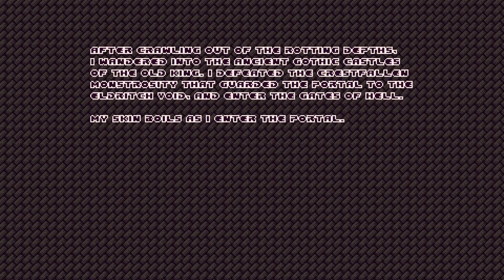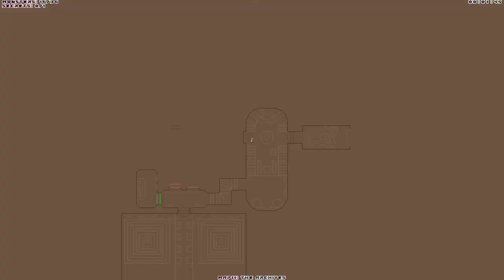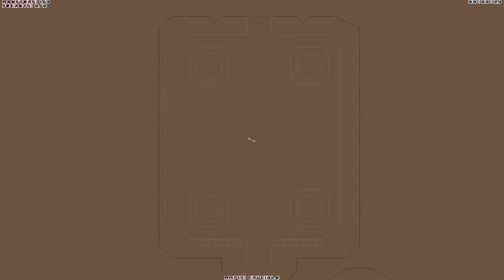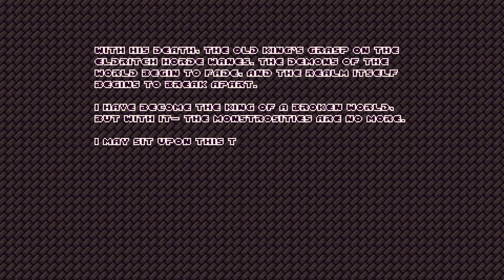Shrine [2F] An Old Throne for a New God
Shrine was great visually, and that helped cover for some lackluster level design (there were loads of places that felt like it was leading you up to an ambush, but none ever came). Some of the enemies were too tanky (the baron of hell replacement) or too strong (the baron of hell: no enemy should one shot you from full health). Still, I had fun playing it and I'm planning on playing the sequel.